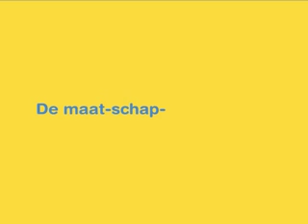SIRE 'Tram'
creatie: Jodi Koenders, Katelijne Kenters
regie: David de Winter